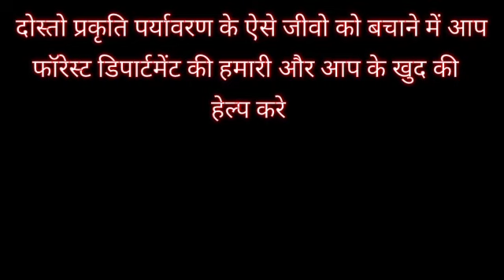खाना खाकर साप पहुंचा आलीशान बंगले में आराम फरमाने । कोरलसिटी सोसायटी में घुसा साप । rat snake rescue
दोस्तो साप का सितनिद्रा से बाहर आने का टाइम है । तो ये साप पेट भरके पहुंचा आलीशान बंगले में आराम करने । पर प्रकृति के जीव को देख के हमारे प्रकृति प्रेमी भाई ने साप को मरा नई । और साप को अपने घर यानी जंगल में पहोचवाया । तो दोस्तो साप को मारे नई । साप हमारे पर्यावरण के मित्र है । आप के आस पास साप दिखे तो हमे कॉल करे 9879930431 पर अरवल्ली मोडासा